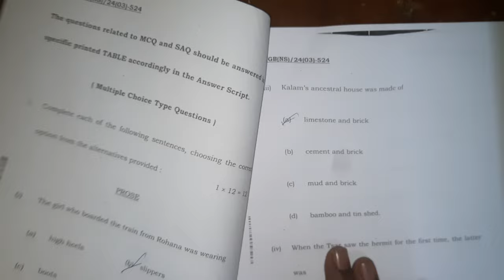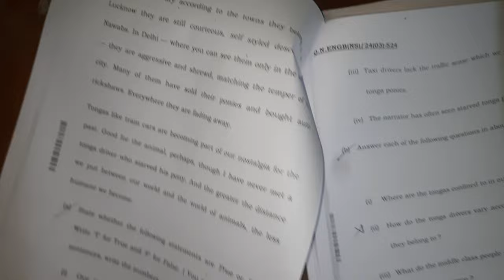hs 2024 English question answer